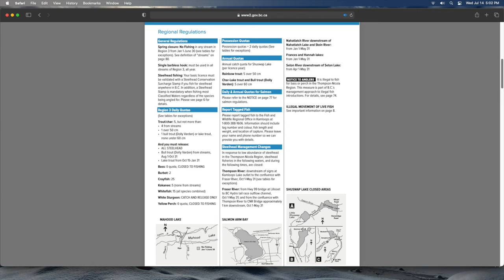Fishing Monte Lake BC